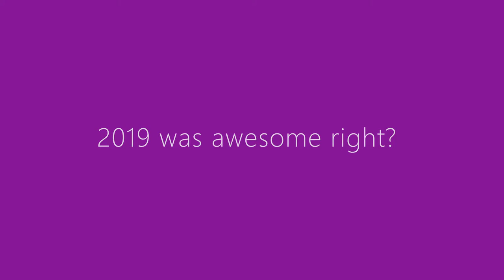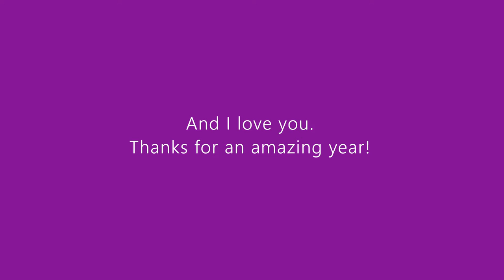2019 Stream Montage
Here's a few moments from 2019 the will stay with me forever. Thanks for an amazing year!